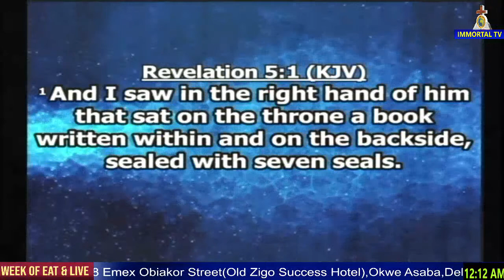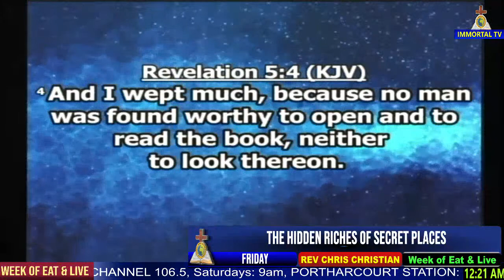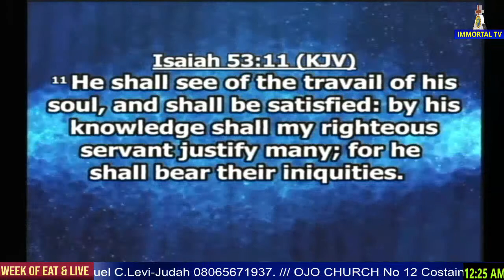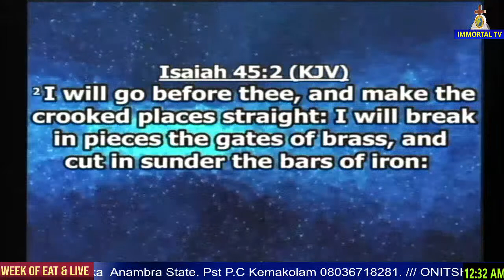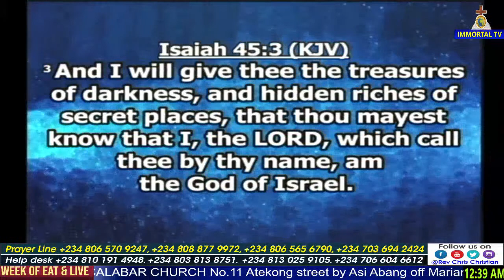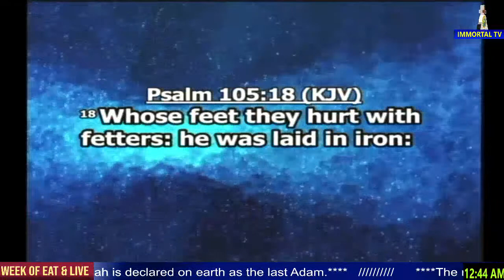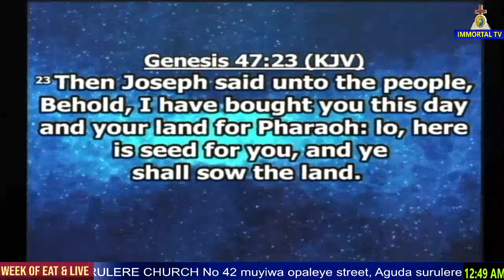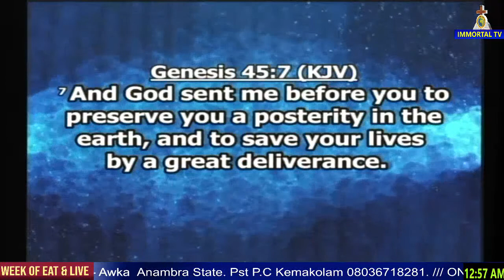Rev. Chris Christian - THE HIDDEN RICHES OF SECRET PLACES